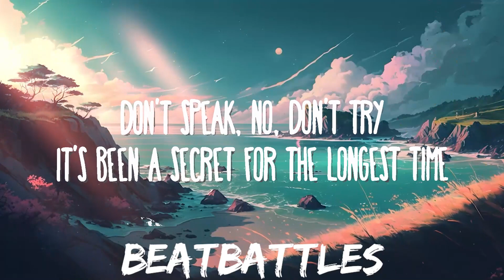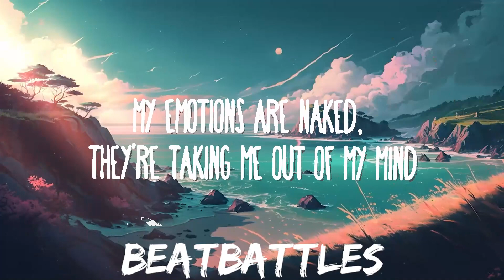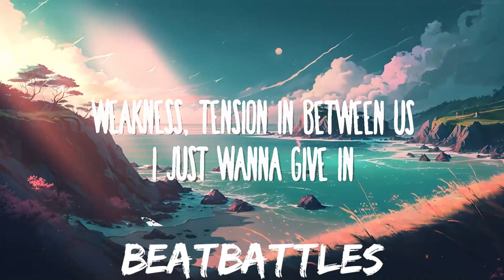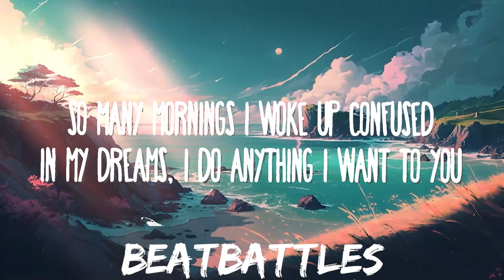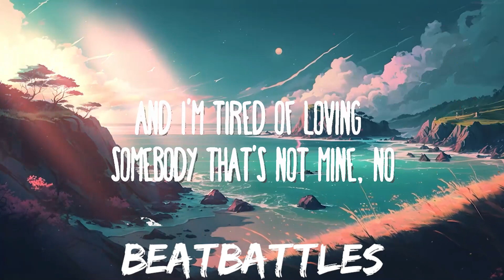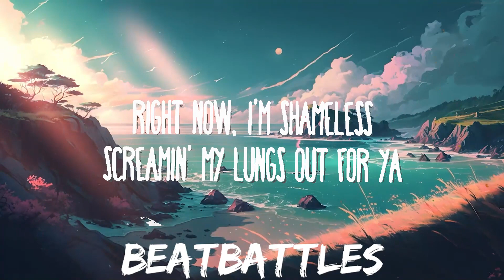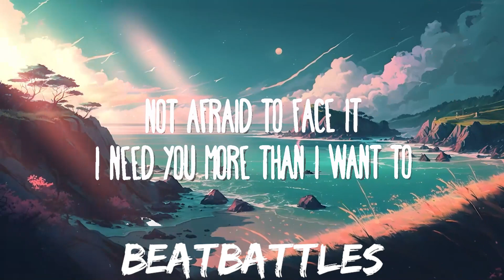Camila Cabello - Shameless | 25mins of Best Vibe Music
Camila Cabello - Shameless
» Descargar:

» Follow Camila Cabello:

(Lyrics):
[Verse 1]

Shameless